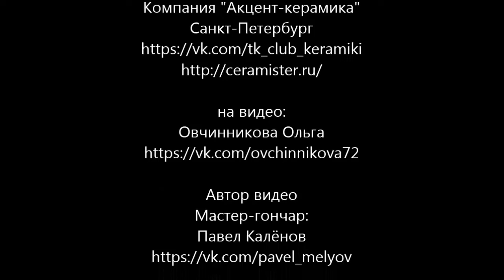Мой первый горшочек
Мой первый горшочек из белой глины.
Компания "Акцент-керамика" (Санкт-Петербург) организует обучающие гончарные курсы.
Автор видео и Мастер - Павел Калёнов (Христов), с опытом работы 14 лет, Член Союза Художников Болгарии
(обучающие курсы, болгарская фляндровка, изготовление керамических изделий) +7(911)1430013